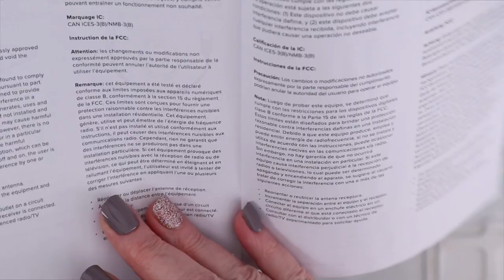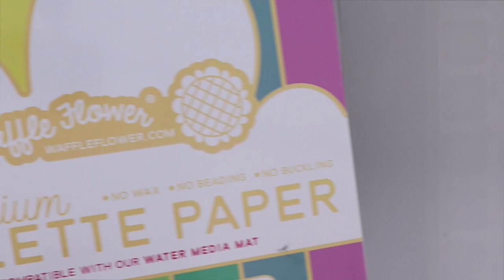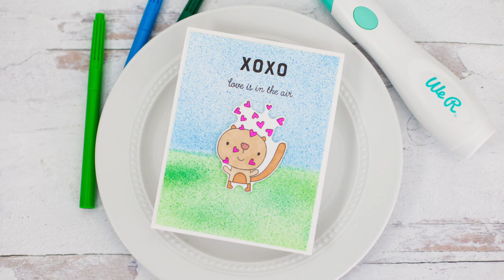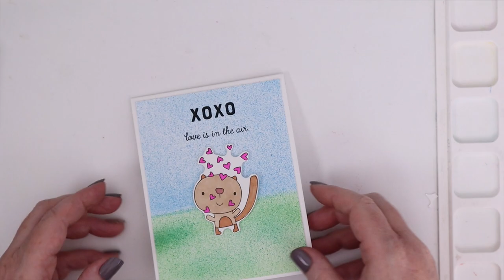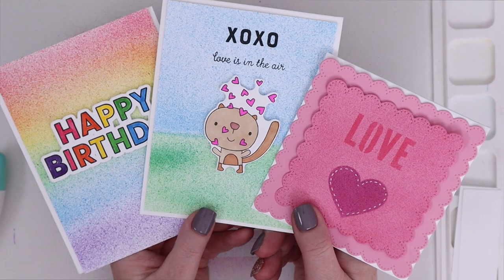We R Marker Airbrush Review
Check out this video to see a review of the We R Memory Keepers Cordless Marker Airbrush! This airbrush system is very affordable and works great! It is the perfect airbrush for cardmakers and comes with a marker set that provides a rainbow of colors!

• Amazon.com: We R Memory Keepers Airbrush Refill, Multi

• Amazon.com: We R Memory Keepers Assorted Colors Airbrush Refill, Multi

• Amazon.com: Pentel Arts Milky Pop Pastel Gel Pen, 0.8mm Medium Line, White...

• iCraft Removable Purple Tape Roll, 1.5 in x 15 yds – Therm O Web, Inc.

• iCraft Memory Tape Runner XL (50ft) – Therm O Web, Inc.

• iCraft Memory Tape Runner XL, Refill (50ft) – Therm O Web, Inc.

• Gina K. Designs Double-sided Adhesive Foam Tape, White – Therm O Web, Inc.

• Amazon.com: Neenah Paper 4456 Neenah 110lb Classic Crest Cardstock 8.5"X11"...

• Heavy Base Weight Card Stock- Bubblegum Pink- 10 pack - Gina K Designs